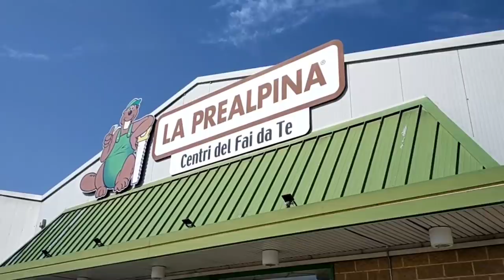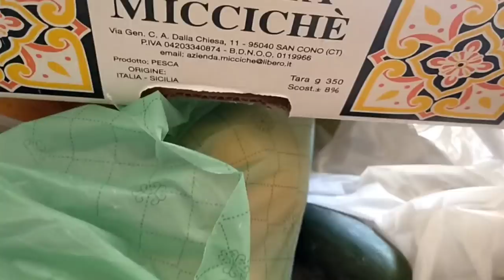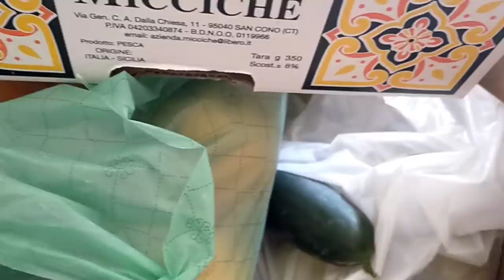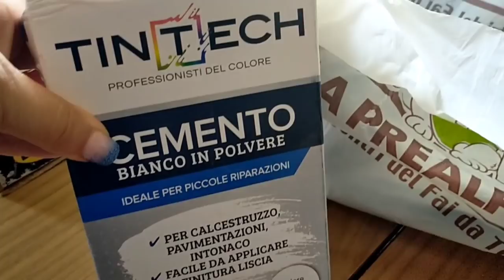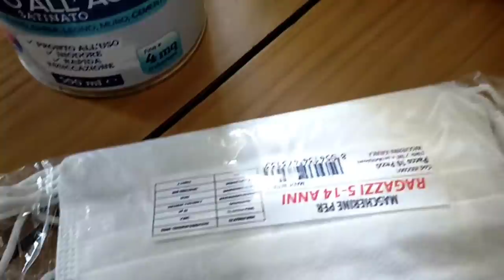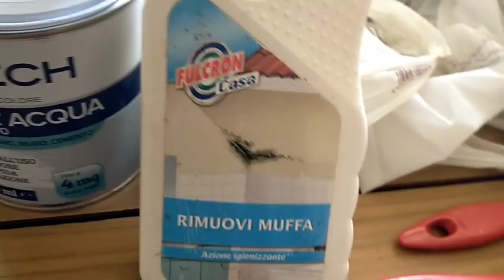🎬 VLOG #84 PULIAMO E PRENDIAMO LE MISURE 📏SVUOTA LA SPESA MERCATO e ancora MARMELLATA di 🍑 e 🥭